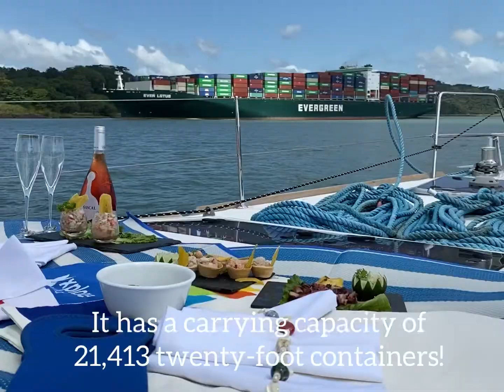Panama Canal full transit ⛵️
The Panama Canal is considered one of the seven wonders of the modern world.
This masterpiece of engineering connects the Atlantic and Pacific Oceans with a system of locks that act like “water elevators”. Vessels are raised from sea level to Gatun Lake (27 m.a.s.l) and viceversa, at the other end of the Canal.  The Gatun Lake was formed by the damming of the Chagres River, to act as a “water bridge” to traverse the Isthmus of Panama from one ocean to another.
Our sailboat ⛵️ began the journey at the Caribbean Sea and ascended to Gatun Lake where we spent the night. The next day we sailed across the Canal and descended into the Pacific Ocean  🙌🏻

Xplore Panama